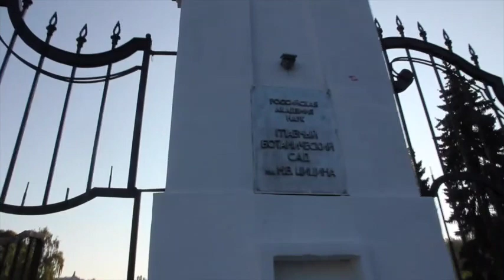AXE DE RÉVOLUTION, performance, Moscow // ext. °2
Axis of Revolution (2014) by Ekaterina Vasilyeva & Hanna Zubkova is a 17-hour performance, during which the artists silently walked through Moscow from the very North point of it on the orbital highway to the very South point, carrying a 6 meter long 13,5 kilo heavy metal structural element of rectangular section. While the Sun was moving from the East to the West, they were heading forward along a straight 45 km long line through the city, synchronizing their way across Moscow’s circular urban structure, that in its shape reminds the Copernican heliocentric model (Copernican Revolution), and constructing a cross with the trajectory of the Sun. The initial latin term revolution, as coined by Copernicus, means circular motion, while in everyday use it expresses a drastic overturn (usually in political sense). Further from being historically charged with the imaginaire of the Great Russian revolution, this ambivalence underlines artists’ intention ‘to coordinate the movement of a cosmic body’ and their ‘intimate endeavor of inner profound revolution’ .

Axe de Révolution serves as a powerful example of an abstract performance of absolutely non-functional nature, a pure semantic entity, that originated in the specific context and only gains its emotional intensity and meaning in relation to it. After extreme tightening of the internal politics, and return of state violence in 2011, 2014 became the point of no return in the contemporary Russian history. In the heat of war in Ukraine, it became clear that the country has taken the direction of repressive state, the beginning of return to the USSR’s politics of propaganda, state lies, blindness, isolation and nationalism. At this moment in history, two women, carrying a heavy iron beam through the streets of the Russian capital reference at once several layers of political, historical and cultural reality: a famous episode of Vladimir Lenin’s biography — carrying a beam together with the workers on the 1st May, 1920; the routine of construction works in contemporary Moscow landscape; the power relations structured by the city planning. In the climate of hysteria and paranoia that took over the mainstream media reality, the performance was perceived by many as a political protest action. It touched the nerve, provoked fear of another revolt, another anti-state action. A number of journalists, including the ones from state television, normally ignorant to contemporary art, arrived to cover the procession. In 2015 for the performance Axe de Révolution the artist duo was nominated for Kandinsky prize.

text by Katya Krupennikova